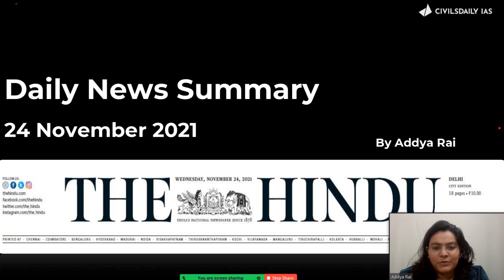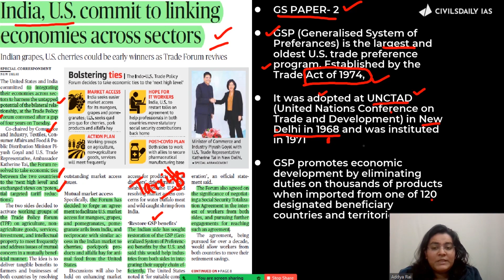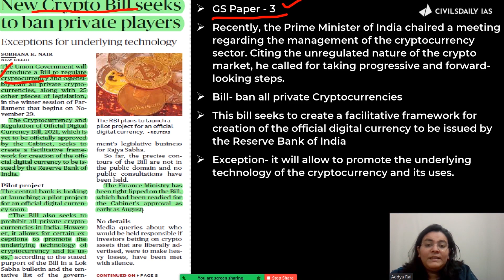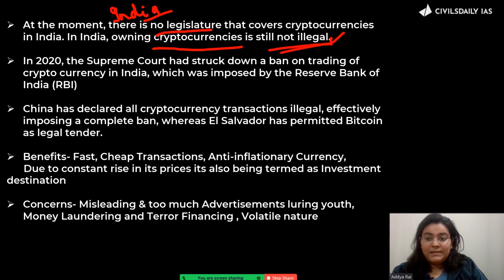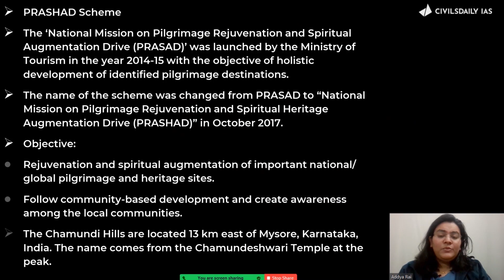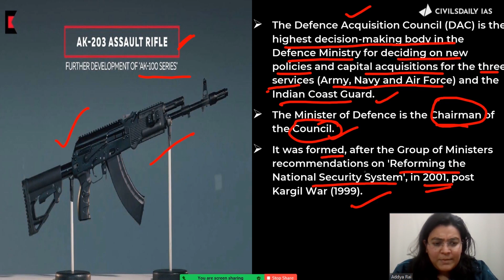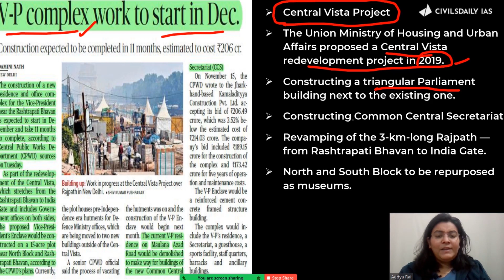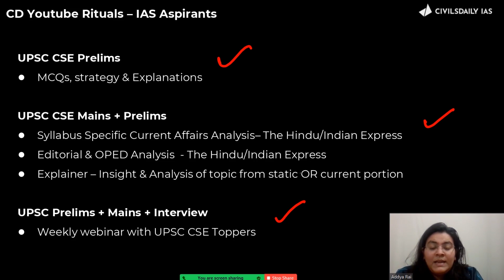The Hindu–Current Affairs Headlines | 24th November’21 UPSC CivilsDaily IAS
Timestamping:
0:00 Introduction
00:21 Know Our Daily Programme
1:37 Current Affairs Discussion @ Indo-US Economic Sector
11:00 Current Affairs Discussion @ Crypto Bill
17:35 Current Affairs Discussion @ Chamundi Development
22:51 Current Affairs Discussion @ DAC AK 203
22:55 Current Affairs Discussion @ Mahavir Chakra
29:03 Current Affairs Discussion @ Central Vista Project
31:40 Current Affairs Discussion @ Bharat Gaurav

The Hindu–CurrentAffairs Headlines | 23rd November’21 UPSC CivilsDaily IAS